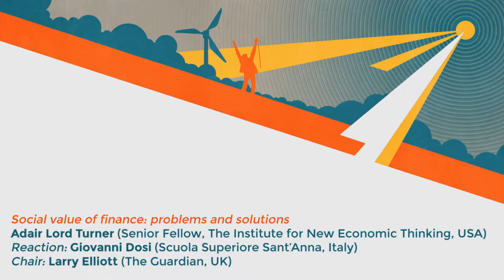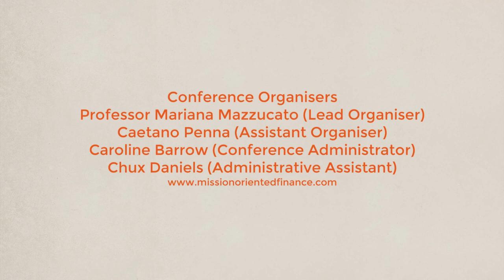MOFI2014 - Day 2 - Adair Lord Turner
Lord Turner's keynote speech on the second day of the Mission-Oriented Finance for Innovation Conference (MOFI2014), held in London from the 22nd to 24th of July 2014.